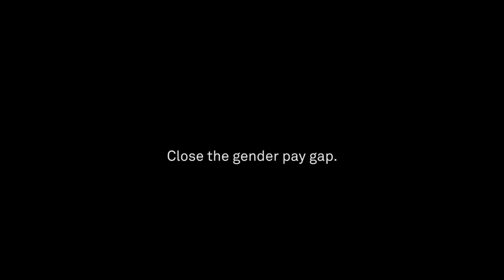Equal Pay Day - Close The Gender Pay Gap, Close The Pension Gap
Women's pensions are 39% lower than men's. Increase your Inheritance. Close the gender pay gap.
Mortierbrigade presents its new annual campaign for Equal Pay Day Europe. The film is conceived as an ode to a young man’s love for a slightly mature, or to put it bluntly: an old woman. An unexpected couple playing the lead roles in a tragic story, accompanied by the music of Kid Francescoli With Julia. In this campaign Equal Pay day Europe not only criticizes the wage gap, but also the impact it has on women’s pensions. A gripping story that gets under your skin and shows the importance of equal pay for your inheritance.
Today the wage gap between men and women in the private sector amounts to 20% in Belgium. The biggest cause is part-time work. And part-time work also means a part-time pension. A grim prospect for women, as their pensions amount to 39% less than men’s on average.
To denounce this inequality mortierbrigade came up with a film telling the story of a couple whose age difference is on par with the gap of women’s pensions. The clip which mainly seems lovely and emotional, contains a second -darker- layer revealing an inconvenient truth: “Women’s pensions are 39% lower than men’s. Increase your inheritance”.

Agency: Mortierbrigade Brussels
Client: Zij-kant/PES